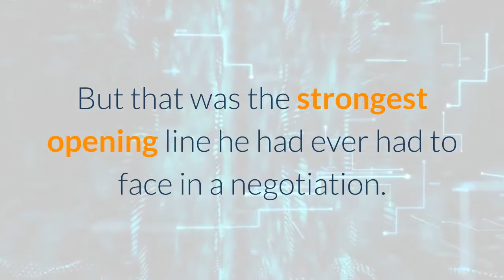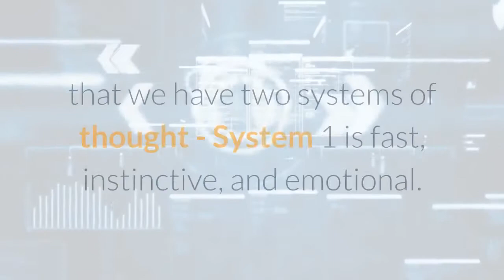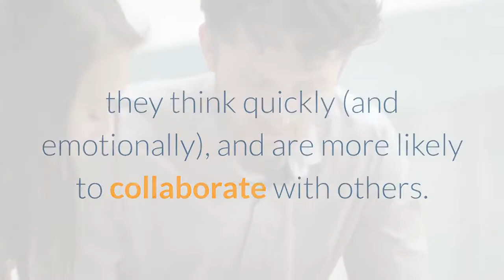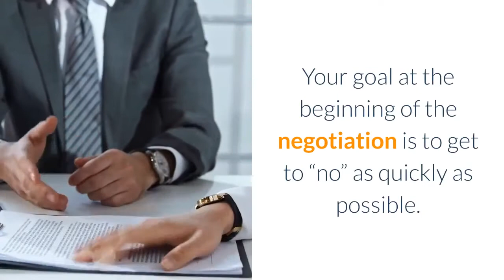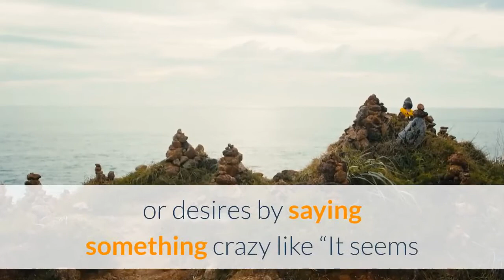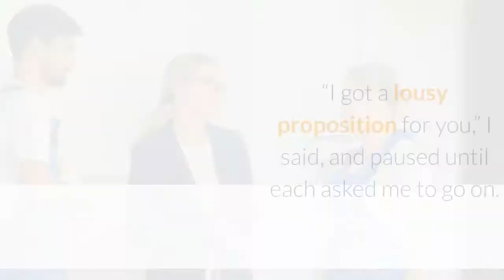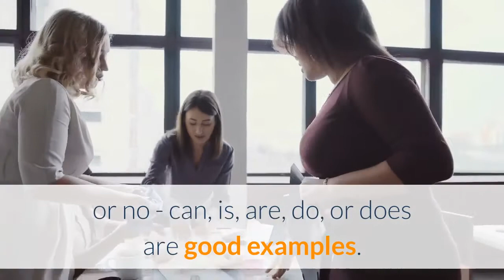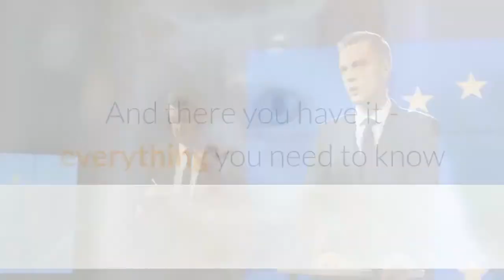Never Split the Difference: Negotiating As If Your Life Depended On It by Christopher Voss, Tahl Raz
Never Split The Difference by Christopher Voss and Tahl Raz book is one of my favourite book and will highly recommend it to read in quarantine time.
And this video will give you an audiobook summary of that book.

Never Split The Difference book real reviews:
"This book changed my life and could change yours. What is stopping you from reading it?"
My guess is around 70% of my purchases are made on Amazon: it's a lot of stuff, both for home and for my company. This is the first item (across all categories) that I've written a review for. I'm compelled because this book has changed my life, and I suspect it can change yours — What do you have to lose by reading it?

I thought I’d learned what I needed to know about negotiation. I went to a prestigious business school and took their negotiation class, learning all about Getting Yes, BATNA, and other fancy acronyms. I’d also had to bargain my share in both work and personal life. Yet, I felt like the tools I’d been given were meant for some alternate reality where people are totally dispassionate, rational robots, doing math in their heads to get to logical outcomes. The negotiations I’d been in with were instead with passionate, irrational (including myself) humans, sometimes getting angry or sad, often making decisions that didn’t “make any sense” (to me). I was pretty sure the negotiation outcomes we were getting to were subpar, both for me and for them: a lot of splitting the difference, mostly to make the negotiations — which felt uncomfortable for all parties — stop.
- Yan-David Erlich

"Just saved $900 at the car dealership by following the steps in this book."
I bought this book eight months ago, and was so excited to receive it. I read the first chapter, but I guess I got sidetracked and forgot all about the book. This week, I was going to purchase a used car that I had seen on the internet. The car was priced right, but they were adding a $699 doc fee to the price of the car, and the car was only $6K. Something made me think of the book, and I went and got it off the bookshelf. I went to the index in the back of the book and there were a few pages on buying a car. I read them and felt empowered. I went into the dealership the next day, and bought the car for $900 less than their original "Out the door" price that they "just couldn't go down on". I used all the tactics in the few pages I had read. I couldn't believe how the whole deal unfolded just like I had read in the book. It was amazing and I was sooooo proud of myself! Now I am going to read the whole book and learn a whole lot more about dealing with people in every day situations!! I would recommend this book to everyone!!! It just saved me $900, so the $11 investment was more than worth it! I wish I could meet the author in person. I am so impressed with everything in the book!!
- pamela doxey